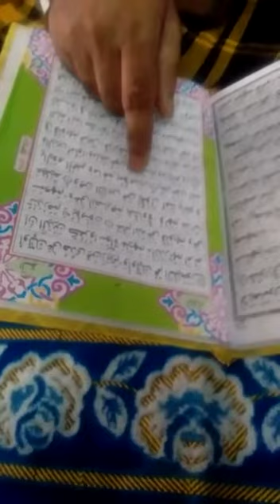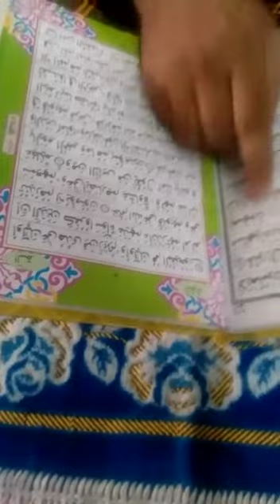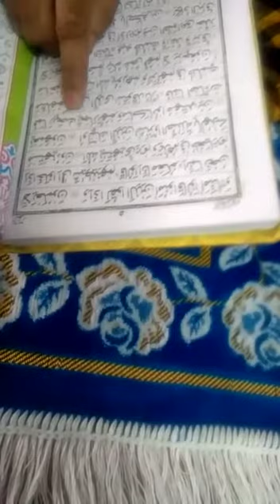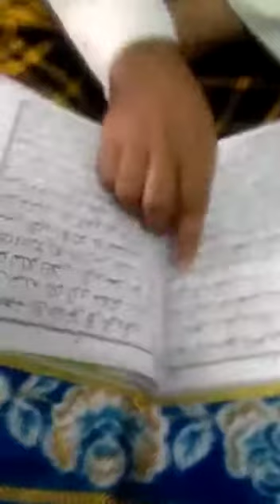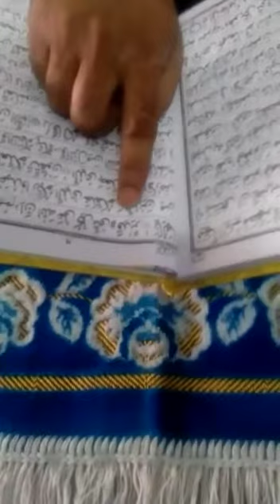ARABIC CLASS 3 Part-2 by Mr. M Amjad